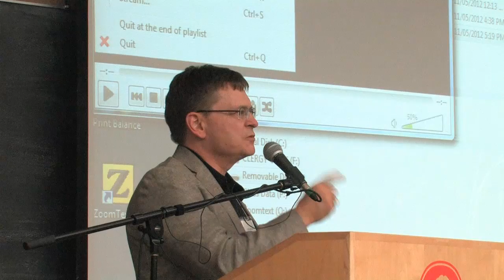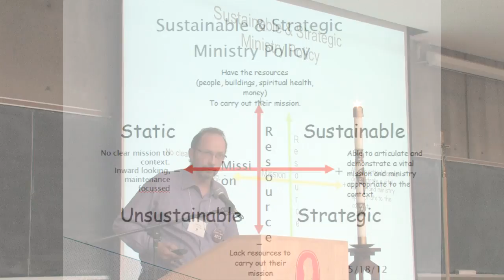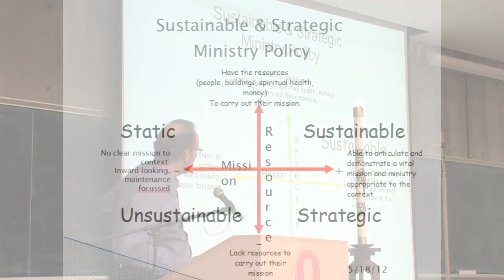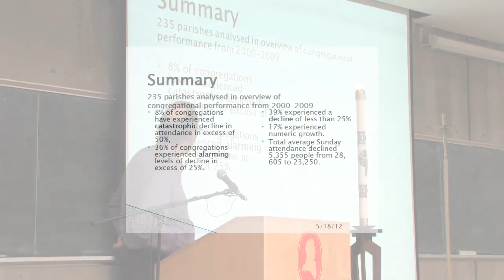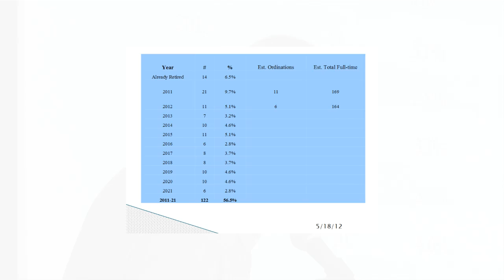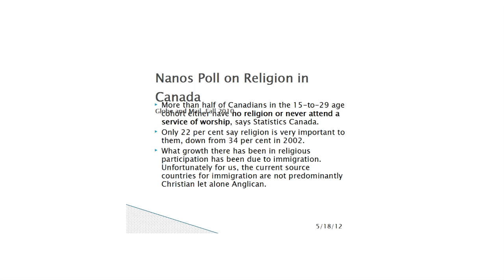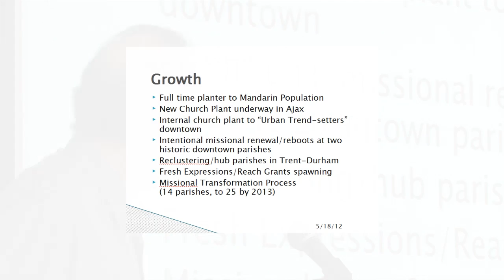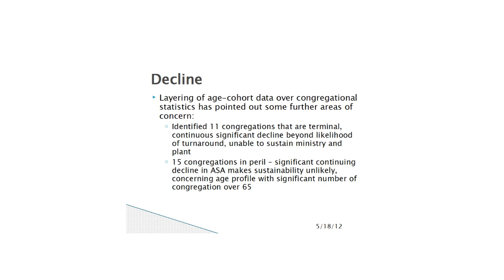Steping Out of the Boat: Clergy Conference 2012 Session 1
The landscape of Christian faith is rapidly shifting in the Diocese of Toronto. Archbishop Johnson and Bishop Poole begin to set the context for the 2012 Clergy Conference in the Anglican Diocese of Toronto.